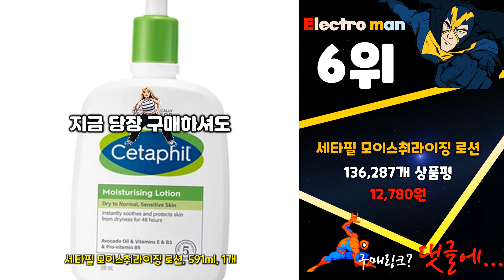지금 사야 할 아기로션! 2024년 추천 Top10!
❤️❤️❤️ 2024년 인기 가성비 아기로션 Top10 추천! 가격 평점 후기 비교해 보았어요! ❤️❤️❤️

[00:06]
10위. 아토앤오투 2세대 옥시젠 로션 160g 2개 [39,460원]

[00:11]
9위. 존슨즈베이비 로션 핑크 500ml 2개 [17,910원]

[00:16]
8위. 아토팜 MLE 유아로션 300ml 1개 [25,500원]

[00:21]
7위. 동국 벨프리모 히알베리어 아토로션 1개 200ml [19,000원]

[00:26]
6위. 세타필 모이스춰라이징 로션 591ml 1개 [12,780원]

[00:31]
5위. 무스텔라 이드라 베베 바디로션 300ml 2개 [25,440원]

[00:36]
4위. 비오클라쎄 밀크바오밥 베이비 모이스처 고보습 로션 500ml [11,920원]

[00:41]
3위. 그린핑거 촉촉한 자연보습 베이비로션 500ml 2개 [27,970원]

[00:46]
2위. 일리윤 세라마이드 아토로션 무향 528ml 1개 [16,600원]

[00:51]
1위. 그린핑거 촉촉한 자연보습 베이비 로션 500ml 1개 [15,410원]